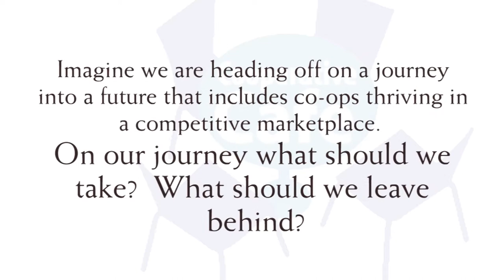Keene Roundups 2015: COMPETE in the Marketplace